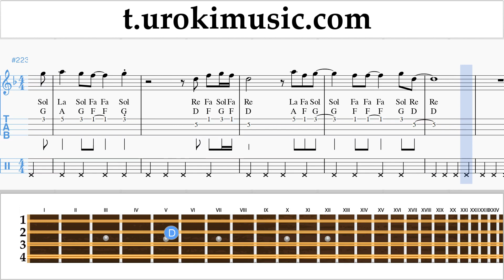How to play The Weeknd - Nothing Is Lost on Mandolin Tabs Notes Solo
How to play The Weeknd - Nothing Is Lost on Mandolin Tabs Notes Mandolin Tutorial Solo. You Give Me Strength Avatar 2. Please write in this form, how to make lessons more useful to you